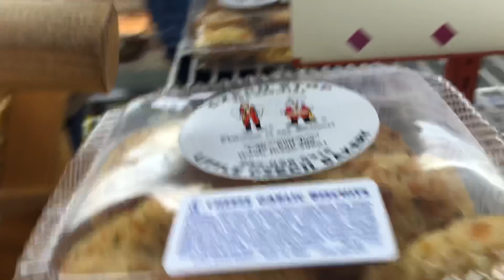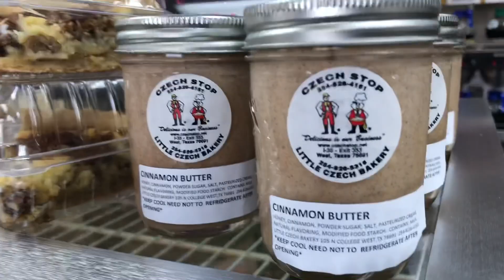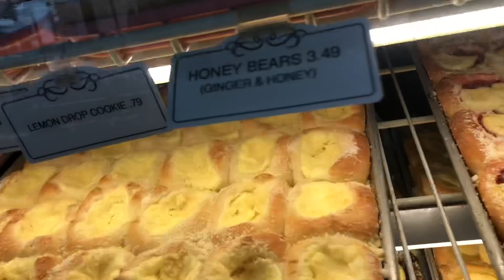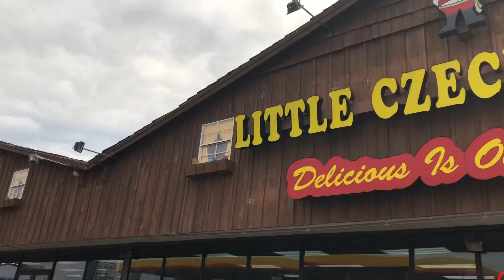Kolache Capital! | Little Czech Bakery & AMAZON GIVEAWAY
Today we drove down to West, Texas and stopped at the Little Czech Bakery to see what all the fuss was about! Kolaches and klobasnek galore! Breads and cakes! Check out the video and look out for the Amazon Gift Card Giveaway!!